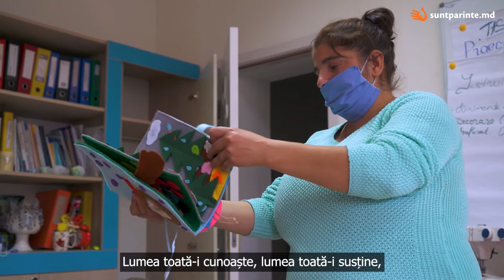La 23 de ani, a fondat o asociație pentru persoanele cu dizabilități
La doar 23 de ani, a fondat o asociație pentru persoanele cu dizabilități. Împreună cu echipa ei, mergea pe drum și întreba fiecare persoană dacă dorește să vină la centru. Acum, AO AREAP are o spălătorie socială, un atelier de croitorie, o minitipografie și o locuință protejată